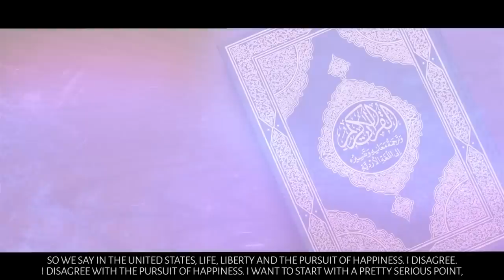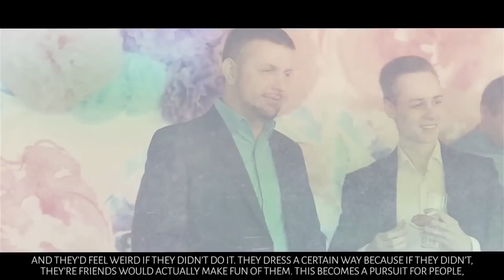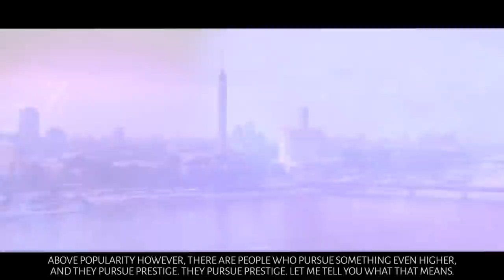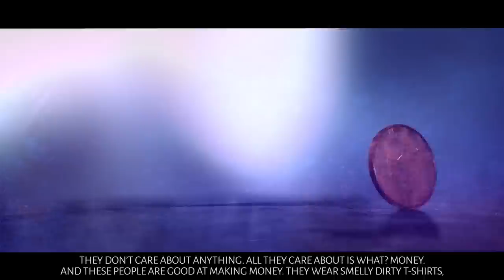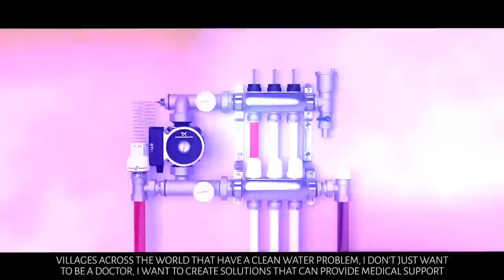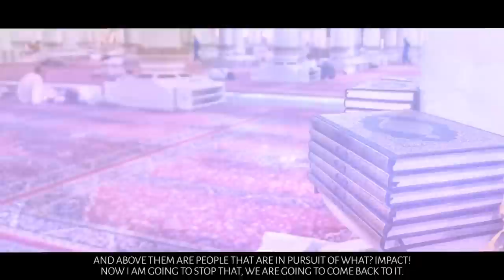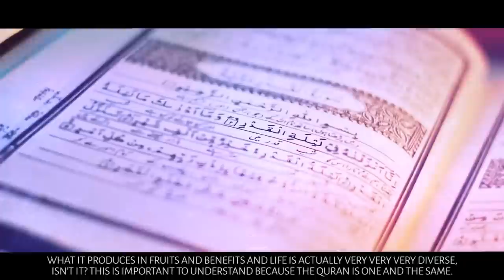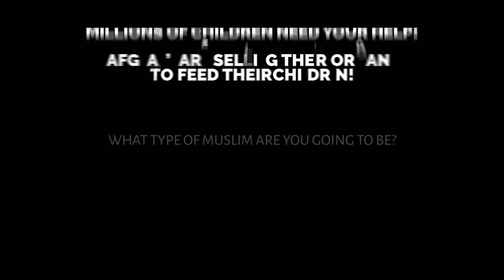MOST INSPIRING VIDEO WE'VE EVER UPLOADED! - What Type Of Muslim Are You? - Ustadh Nouman Ali Khan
MOST INSPIRING VIDEO WE'VE EVER UPLOADED! - What Type Of Muslim Are You? - Ustadh Nouman Ali Khan @bayyinah